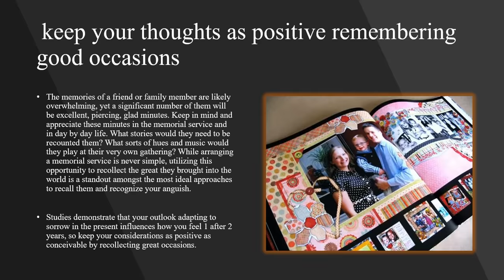Overcome the Death of a Loved One(#) Getting over a death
People will need to work through overcoming the death of a friend or relative, you will go to a position of bearing the pulverization as a reality. You will set yourself up to push ahead and handle your world without your cherished one close by. Your strategy through hardship and trouble a way you have to go in.